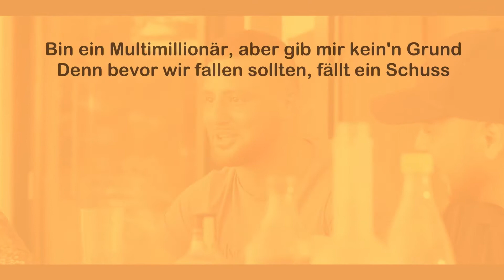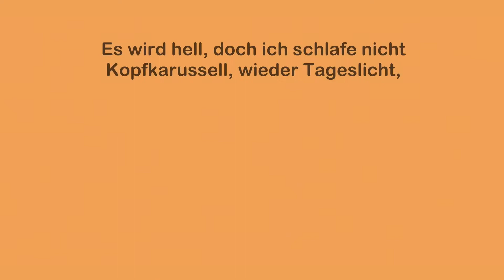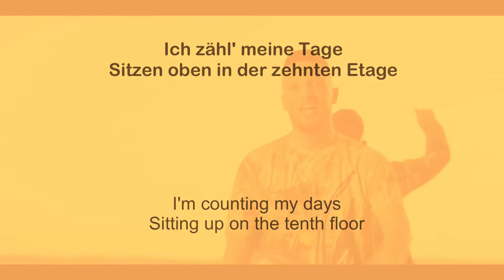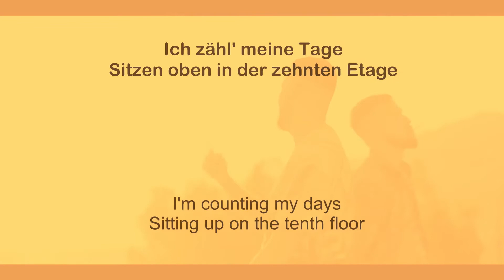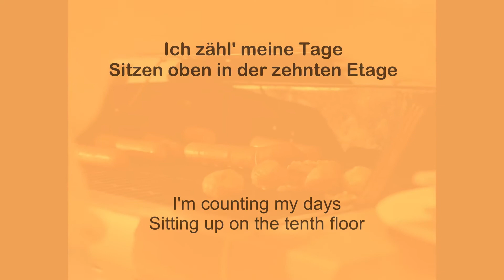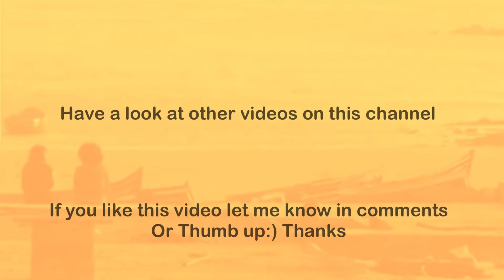Azet & Albi - Zehnte Etage (Tenth Floor). Subtitles in English and German. Auf Deutsch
AZET & ALBI breaking in with gangsta style, wealth, partying, blink and outlaw achievements. Not all should be followed, but we can still use it to learn German!

Learning GERMAN can be EASIER than in school, and it should be EASIER for you to succeed! That’s why I created an EASIER GERMAN course, for learning easier. Everybody can learn a foreign language easier, with fun and with great results. That is exactly what I did and how I learned a few languages including German. Join the project Easier German and use this undiscovered opportunity to learn hundreds of words from each one. This way you learn faster than you think.

I also build the channel where I teach people to learn German from Polish: NIEMIECKI Z RADO MIR:

What other videos would you like to see translated?
Did it help you a bit or made you smile today? Comment me below.

Good luck and stay strong!!!